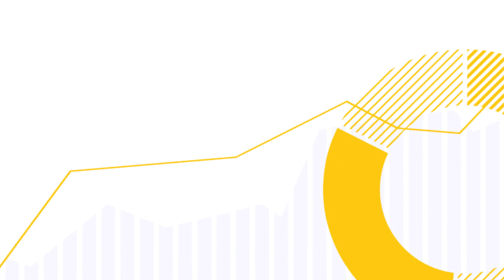Osingot yrityksen näkökulmasta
Talousasiantuntija Martin Paasi kertoo lyhyesti miksi osinkoja maksetaan, mitkä ovat suomalaisten yhtiöiden haasteet ja miksi tämä osinkokausi on niin odotettu.